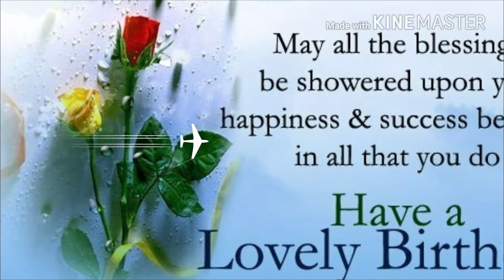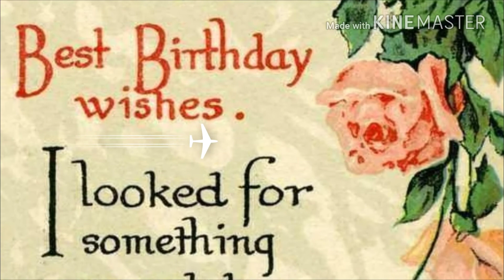Birthday song - Tere Janam din da tohfaa..........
A beautiful birthday song composed by A.kumar
which you can send to anyone on his or her birthday ...